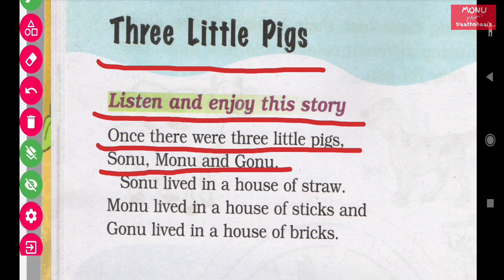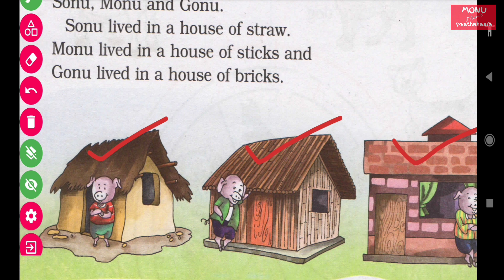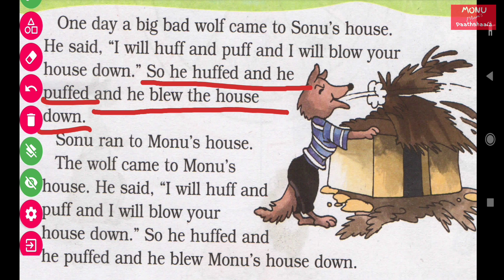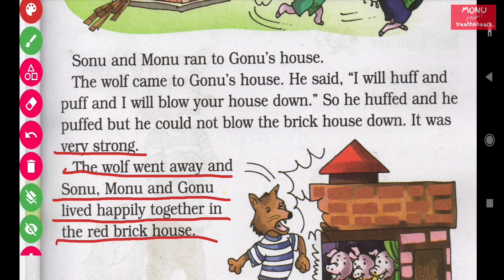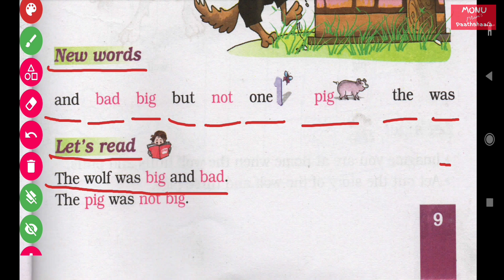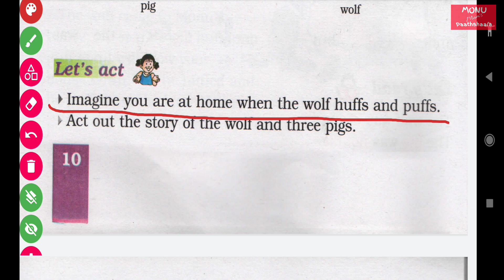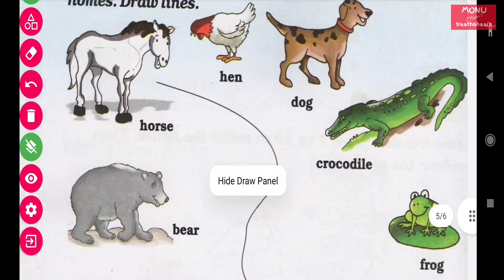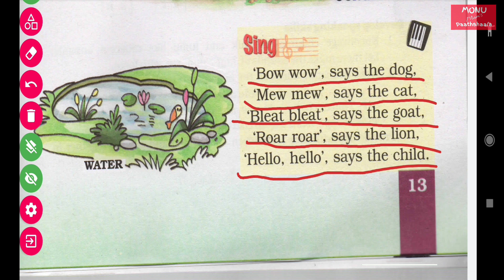Marigold Class 1 Unit 1 | Three Little Pigs | Lesson in Hindi | NCERT | Monu Mams Pathshala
Video Highlights

How many pigs were there Class 1 English?
What did the big wolf say to pigs Class 1?
How many pigs are there?
What was the solution in the Three Little Pigs?

In this video I have taught Class I Unit I Three Little Pigs from NCERT Book Marigold Book One. I have taught the lesson Englislh to Hindi in easy way and provided all the solutions.
I am going to cover all the Units of this book so stay tuned to my channel and subscribe to my Channel and don't forget to hit the bell icon so that you may get notification on my new videos.

For Previous Lesson Click the following link
Marigold Class I Unit 1 A Happy Child | NCERT | Monu Mams Pathshala

Tags,
marigold class 1 unit 1 three Little pigs,
solutions,
explanation Hindi and English,
question and answer,
moral teaching,
in ncert,
ncert book,
syllabus,
Monu mams pathshala,
lesson one,
poem,
a happy child poem class 1,
hindi book class 1